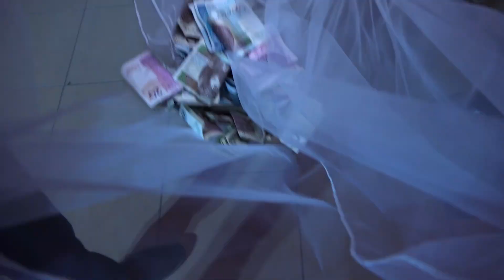MARTYNA&MICHAŁ/ZAJAZD LEŚNY DWOREK/ORLIKOWSKI BAND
PAKIET WESELNY - Zespół + Fotograf+Video
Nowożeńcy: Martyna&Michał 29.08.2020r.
Film został zrealizowany: Zajazd Leśny Dworek
ZESPÓŁ: Orlikowski Band
Realizacja : Agencja Artystyczna "ORLIKOWSKI PAWEŁ"